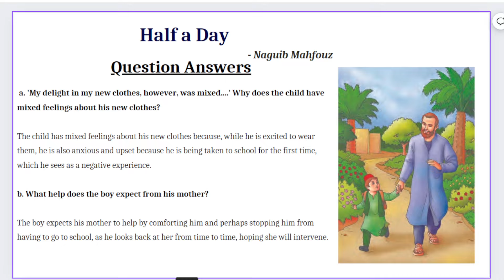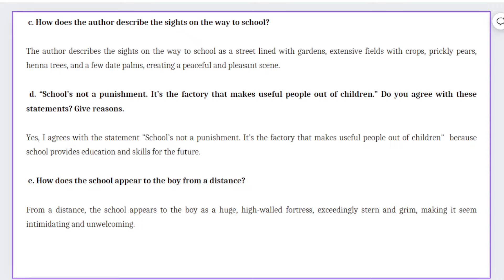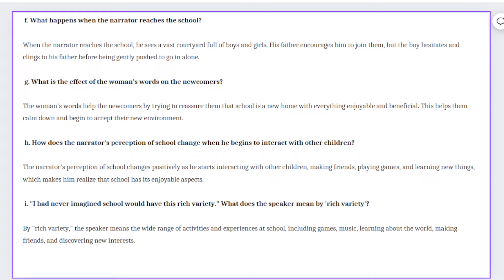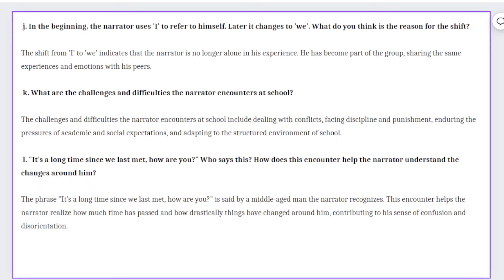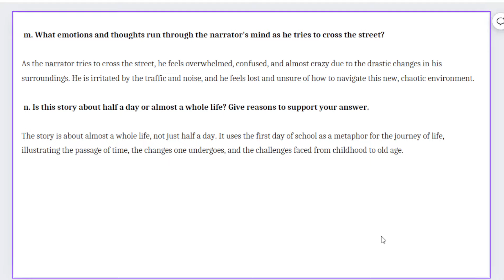9th English || Half a Day || Question answers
Looking for Half a Day 9th English question answers? Watch this video for a detailed explanation of the text and all the important activities related to it.
Need help with the question answers for "Half a Day" in your 9th-grade English class? Watch this video for a clear explanation of the activities and answers.Looking for the question answers for "Half a Day" in 9th grade English? Watch this video for a detailed explanation of the text and key activities!Looking for the question answers to "Half a Day" in 9th English? Watch this video for a detailed explanation of the activities and answers to help you understand the text better!Looking for half a day 9th English question answers? Check out this video for a detailed explanation of the story and key activities related to it.